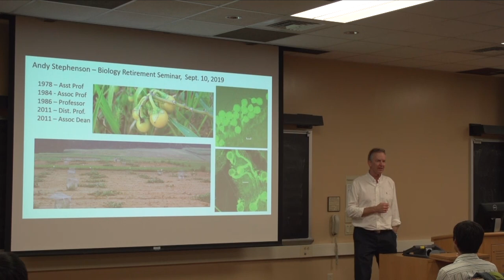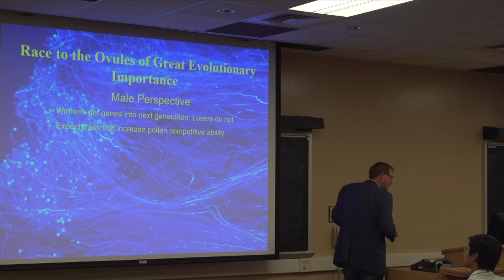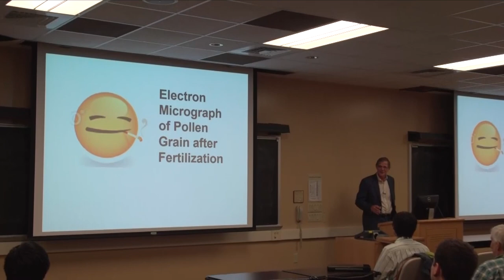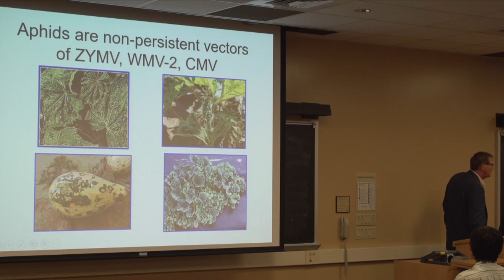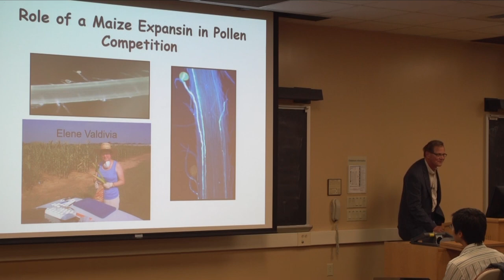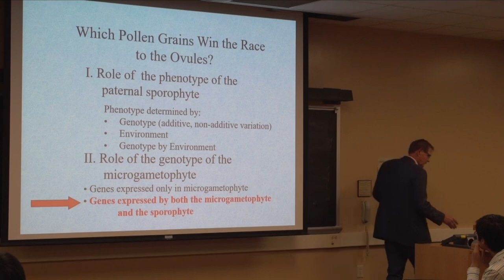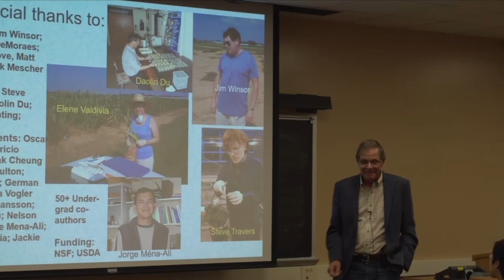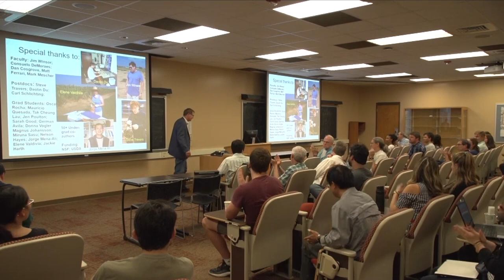Microgametophytes: The forgotten generation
"Microgametophytes: The forgotten generation" examines the brief but evolutionarily spectacular lives of pollen grains and pollen tubes. After pollen is deposited onto a flower’s stigma, the race is on to determine which pollen grains get their genes into the next generation and which do not.

About Andy Stephenson's "Just So-So Stories":

One hundred fifteen years ago, Rudyard Kipling published his "Just So Stories." These delightful children’s stories focused on curious animal traits (e.g., how the leopard got his spots, how the elephant got his trunk, and so forth), but they were woefully Lamarckian in perspective (a debunked evolutionary theory). In September2019, recently retired Distinguished Professor of Biology Andrew Stephenson gave aseries of four public talks that focused on curious plant traits from an evolutionary perspective. Titled "The Just So-So Stories," this series of talks takes a transect through Andy's 45 years of experimental natural history research. We hope you will find them to be both delightful and thought-provoking.